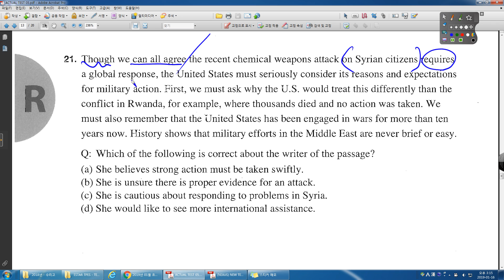TEPS READING 300 ACTUAL TEST 05 21번